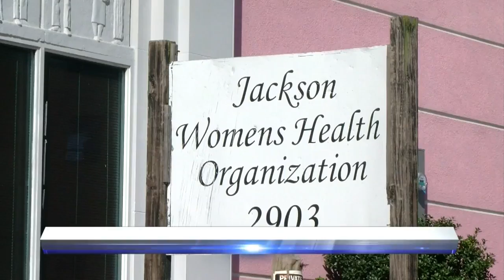Mississippi advances ban on abortion after fetal heartbeat